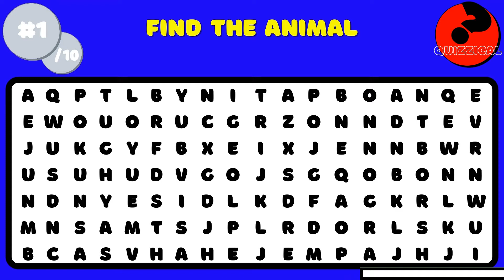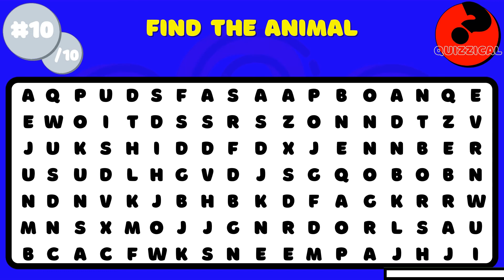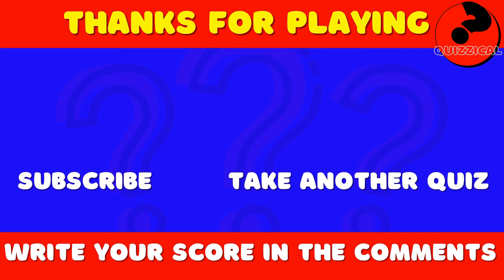Word Search Puzzles | Find The Animal Word Search Puzzles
Can you find the animal in each of the Word Search Puzzles? There are 10 word search puzzles and each of them has the name of an animal somewhere in it!
Give it your best shot and let us know how many you find down in the comments below!